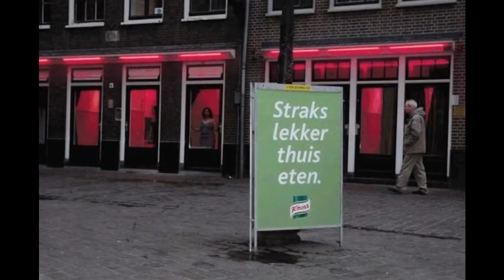Hardcore - Autistische bassdrum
Autistische muziek, met goede bassdrum.
Steinmetz de compaan in samenwerking met de josti band en studiowerk door kale Ton.

hardcore 4 life